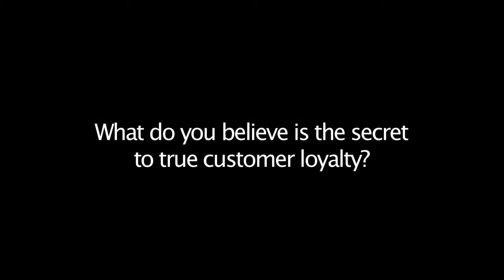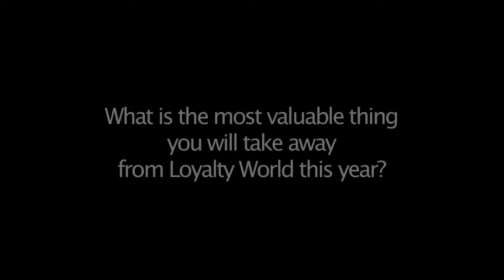Prof. Vince-Wayne Mitchell, Professor of Consumer Marketing, Cass Business School, City University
Prof. Vince-Wayne Mitchell, Professor of Consumer Marketing, Cass Business School, City University presented at Loyalty World 2011. During the show, I asked him 3 key questions; What is the key trend changing the customer loyalty landscape?  What do you beleive is the secret to true customer loyalty? What is the most valauble thing you will take away from Loyalty World?  For more information about Loyalty World, visit our 2012